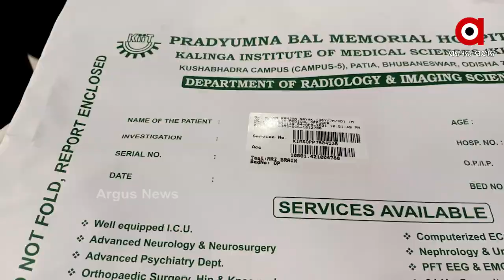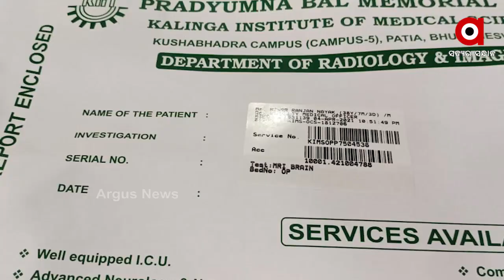‘ଝିଅ ଦିଅ, ଚାକିରିରେ ରୁହ!’...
ଝିଅ ଯୋଗାଇଲେ ରହିବ ଚାକିରି । କଥା ନ ମାନିଲେ ଅନ୍ୟ ଜିଲ୍ଲାକୁ ବଦଳି । କମାଣ୍ଡାଣ୍ଟ ଡିସିପି ବିଜୟ କୁମାର ସାହୁଙ୍କ ନାଁରେ ଏ ସଙ୍ଗୀନ ଅଭିଯୋଗ । କମିଶନରଙ୍କ ପାଖରେ ଫେରାଦ ହେଲା ସିପାହୀ ନିହାରଙ୍କ ପରିବାର .